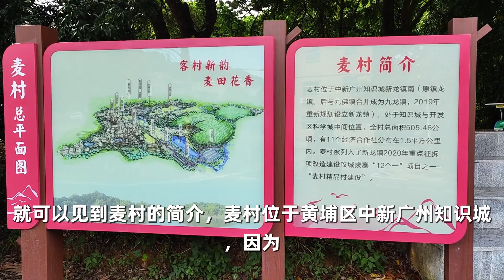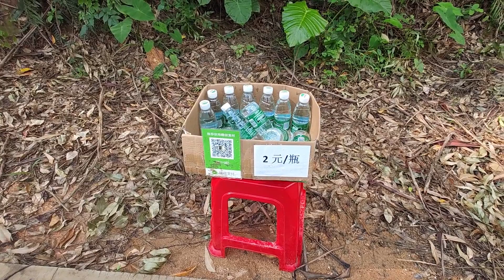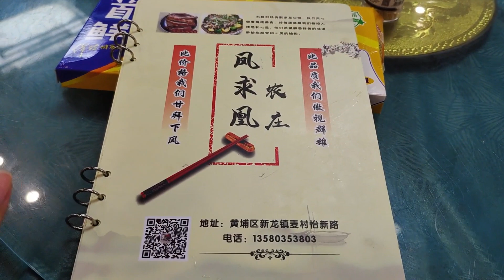粤点粤菜粤精彩，逃离城市计划，广州的绿宝石，黄埔麦村石牙顶天坑，粤语中字幕